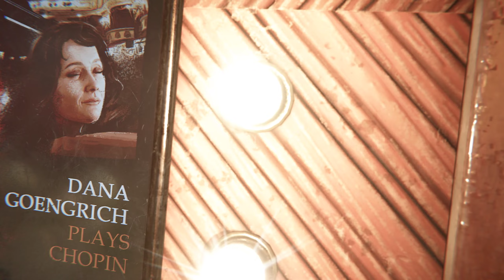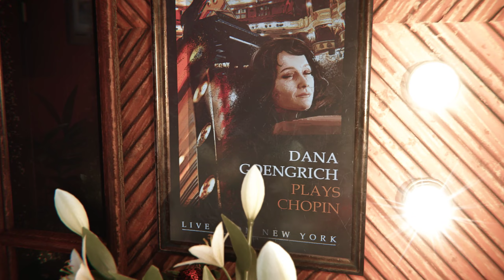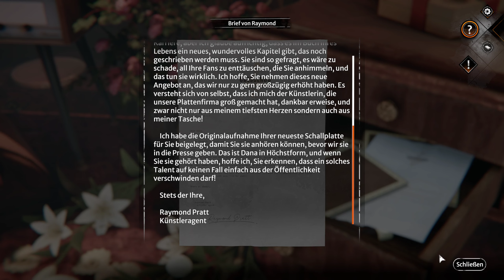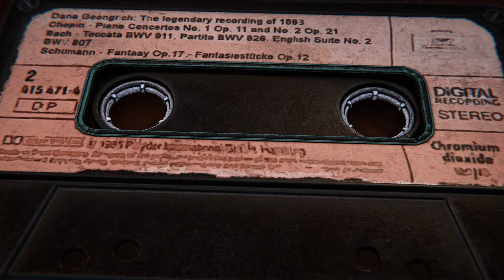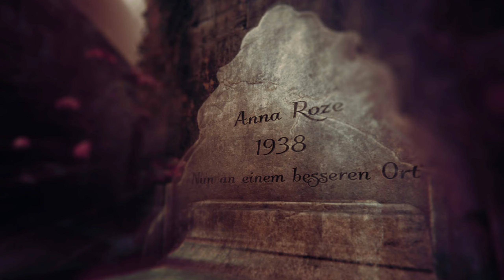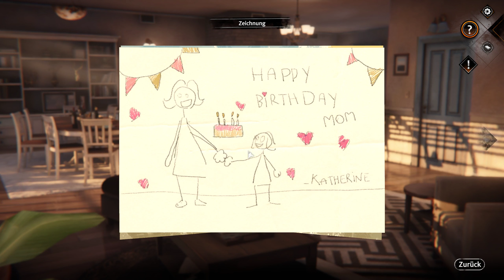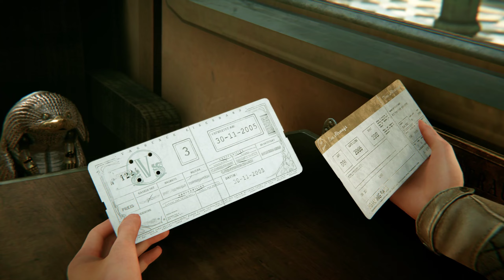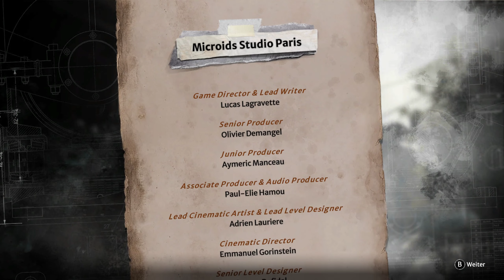Syberia 4 - The World Before Gameplay Part 22